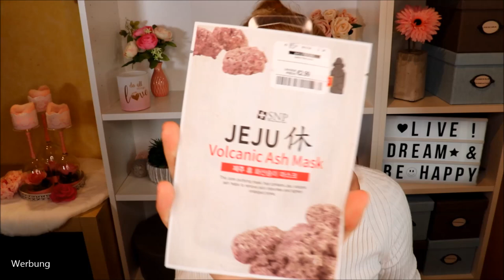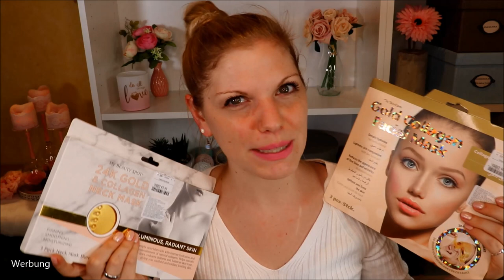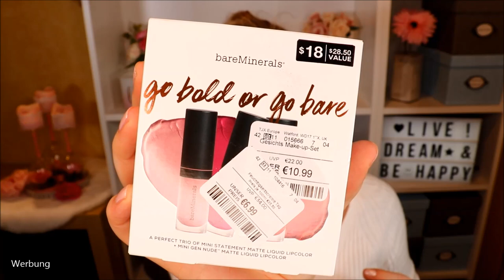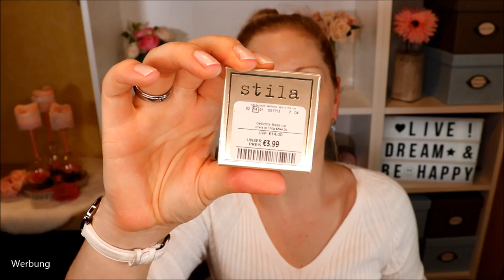TK MAXX + DM + ROSSMANN + MANGO + ZARA SHOPPING HAUL & Verlosung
1x im Jahr gönne ich mir mit meiner Mum einen
Es ist wieder etwas bunt Gemischtes aus Fashion und Beauty geworden - aber schau selbst :)

Von dem Video inspiriert: *
Chiffron Culottes oder
Kurzer Jumpsuit
Weißer Pullover oder
SNP Masken
L.O.V. EYEvotion
essence Cushion Eyeliner
Stila flüssiger Lidschatten oder
Stila Stay All Matte'ificent Lipstick
Stila Liquid Lipstick
Stila Liquid Highlighter

♡ Schreibe mir einen lieben Kommentar unter dieses Video mit MAMAISTDIEBESTE und/oder der Info, dass du an dem Gewinnspiel teilnehmen möchtest
♡ Der Gewinner wird per Antwort auf ihren/seinen Kommentar benachrichtigt und muss sich innerhalb einer Woche nach Auslosung bei mir per Mail oder Instagram melden

Gutschencode: CLAUDISWELT

Liebe Grüße
Claudi